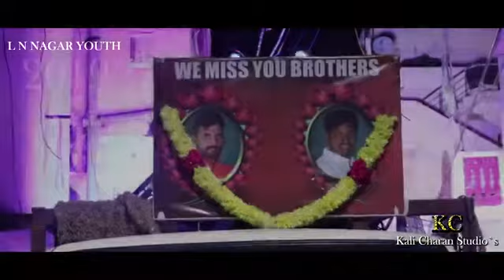Jai Ganesh Youth Yousufguda Ln Nagar Lavakumar Mitramandali 2019k